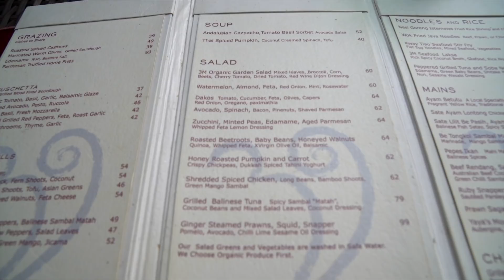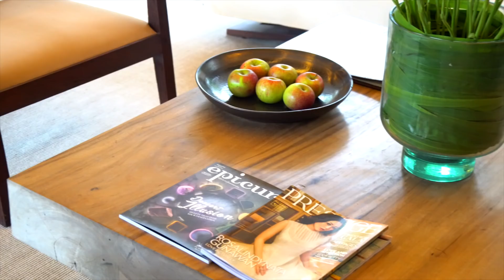CHECKING INTO THE COMO SHAMBHALA ESTATE BALI (UBUD)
Today we checked into a new resort. Unfortunately it was raining but it still looks as beautiful as ever! hope you enjoy this :)

-Places-
Where we stayed: Como Shambhala Estate
Where we ate: Three Monkeys Ubud

You can find me on all social media @LiterallyAnika so be sure add me on:

❤ S N A P C H A T : LiterallyAnika

Music Credits- Thank you guys for these awesome songs!!!
Dizaro Flashback
Nictobox- Mtissage

MUSIC WANTED!- If you are a music composer and would like me to use your music in my videos please do email me - I am always looking for great music to use in my videos! (Funky, House, Jazz vibes!)
FAQ:
-What camera and equipment do you use?
Canon G7X+ GoPro 6 + DJI Mavic + Sony A6500